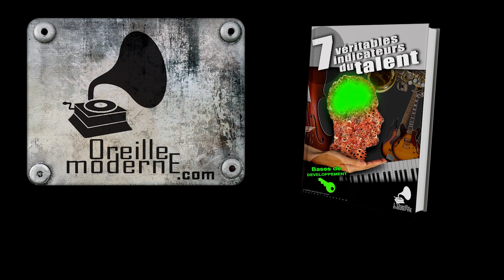COMMENT DEVENIR UN IMPROVISATEUR #2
(et recevez des vidéos exclusives qui ne sont pas sur Youtube)

Accédez gratuitement aux vidéos
"APPRENDRE les POSITION PENTAS 4x plus VITE" et
"LE SON DU BLUES #1"

Voic un deuxième point qui manque à la grande majorité des musicien (guitaristes mais pas seulement) que je rencontre. Il s'agit d'un élément clé pour que notre son atteigne l'autre, et lui perce le cœur.
COMMENT DEVENIR UN IMPROVISATEUR PLUS CONVAINCANT? Quelles sont les qualités que vous devez développer pour y parvenir? Quelles aptitudes? Quelles orientations du travail? Bien-sûr il est important de maîtriser un nombre considérable d'éléments du langage musical pour pouvoir construire un discours varié et dynamique, mais apprendre les gammes et les arpèges ne suffit pas, vous devez développer certaines qualités qui sont ailleurs, sur un autre niveau, qui quittent le domaine de la guitare pour gagner celui de la musicalité.  Pour développer vos aptitudes de musicien, vous devez avoir confiance et vous devez être curieux et ouvert, vous devez travailler sur votre propre matière, votre humanité... Bouger les doigts sur un bout de bois ne suffit pas.
Votre talent c'est votre passion, ne faites rien sans passion. laurent rousseau